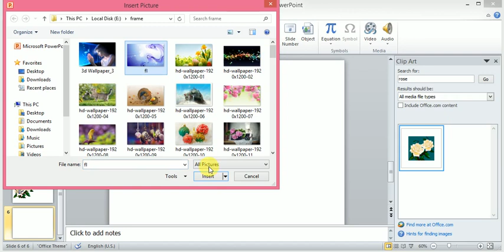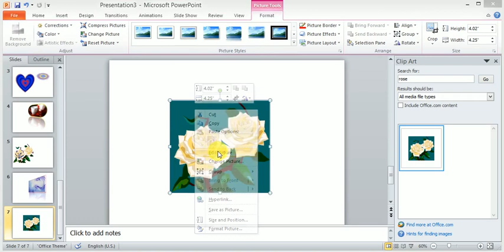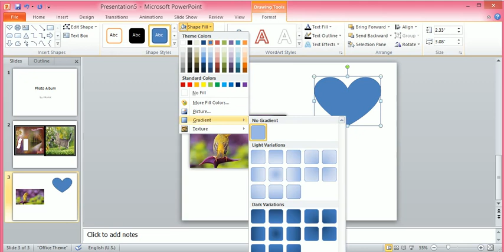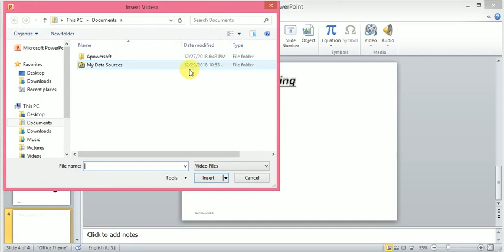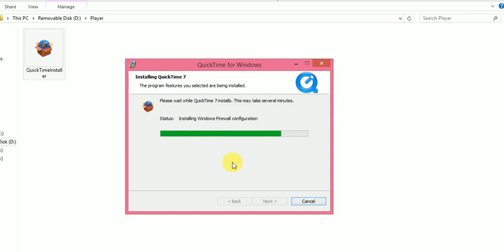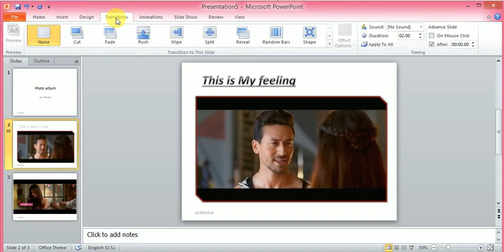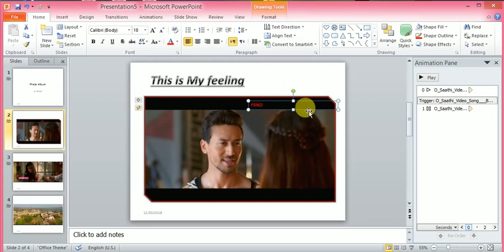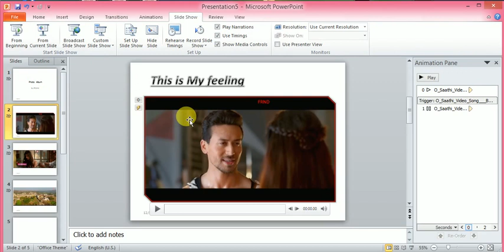Complete Insert Menu of MS Power Point in Hindi | Ms Office